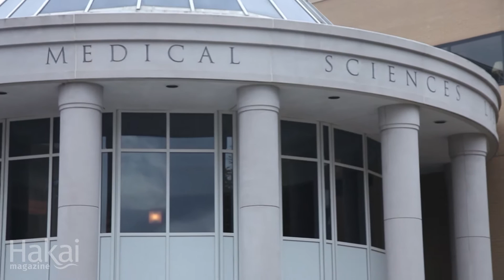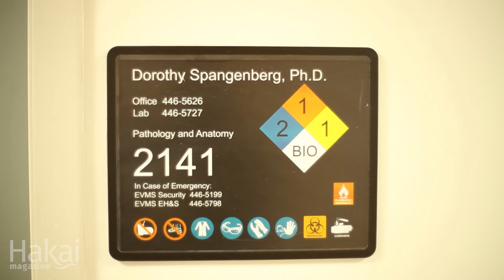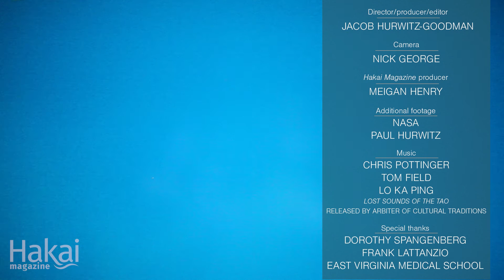Jellyfish Undying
A scientist who first sent jellyfish into space reveals secrets to a life without aging.

They may be brainless and heartless, but jellyfish have a lot to teach us about being human.

Cell biologist Dorothy Spangenberg—aka the Jellyfish Lady—has studied the development of jellyfish since the 1960s. She’s observed the animals in the field, cultured them in her lab, and even sent them into space. In this video she reveals the key to ageless living (for one colony of jellyfish at least). What’s the secret?